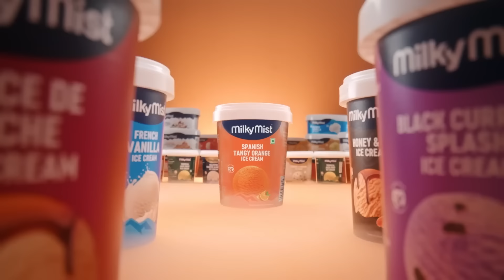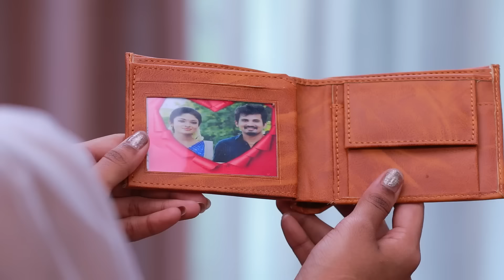Malli Serial Promo Review | 1st Nov 24 | Nikitha | Vijay | Rahila | Saregama TV Shows Tamil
Video Credits :
Design , Voice Over and Content by RJ Akalya Yuvasri.

Crew:
Director - A.P.Rajendran
DOP - Uday Shankar
Screenplay - Padma
Dialogue - Prabakar